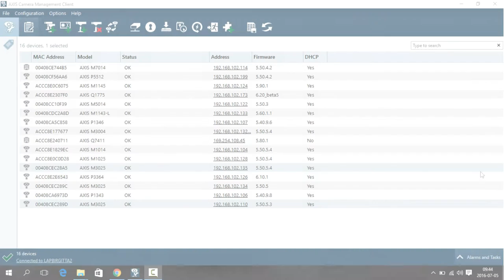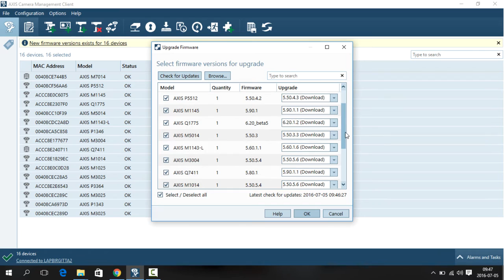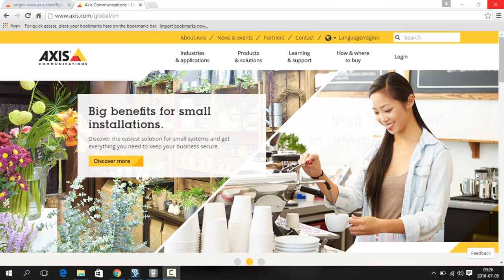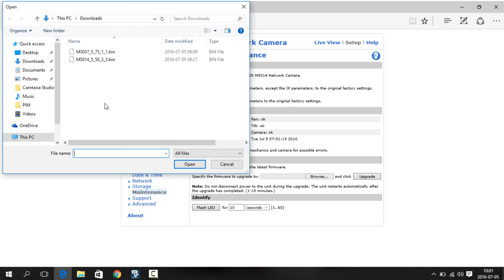3 ways to upgrade your camera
Video clip showing 3 ways of how to upgrade your camera to the latest firmware version.